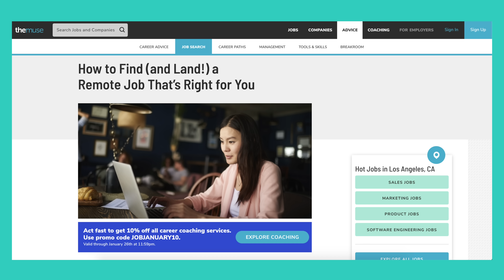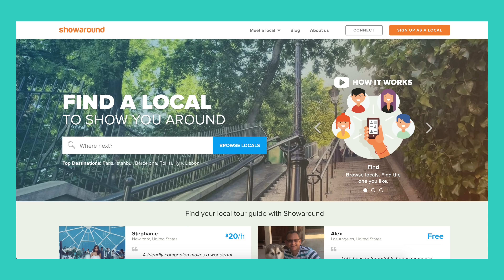10 Multiple Streams of Income - Ideas That Make Money ($100s) A Day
10 Multiple Streams of Income - Ideas That Make Money ($100s) A Day // Putting all your eggs🥚🥚in one basket? Looking for ways to add to your revenue stream(s)🔥Watch this video for 10 Ideas! Reality is, income rolling in from all over the place sounds great right? Unfortunately, it's hard enough for some people to figure out how to create one stream of income let alone more than one. The great new is, these 10 potential income streams are extremely doable. Check it out now!

BEST Business Tools

MORE...
👇🏼MAKE MONEY ONLINE / PASSIVE Income👇🏼